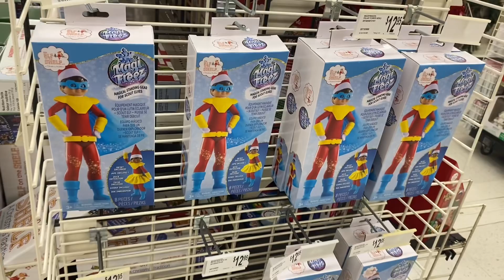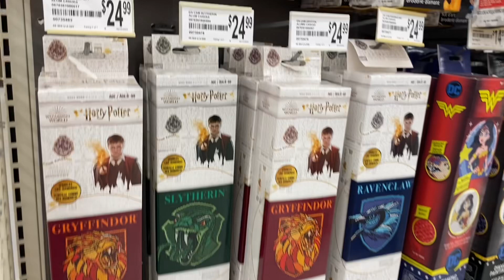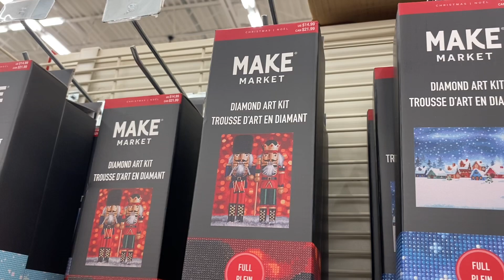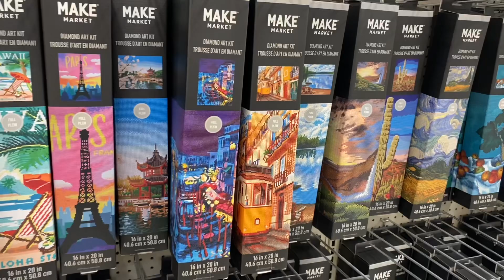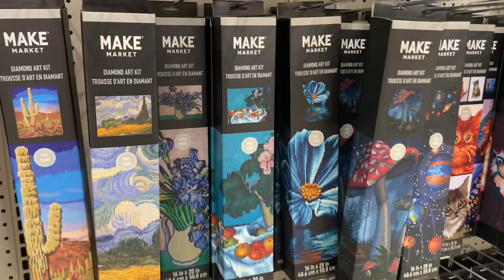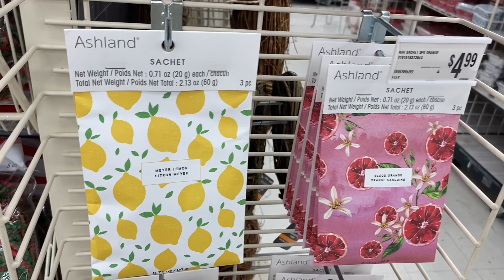MICHAELS ARTS & CRAFTS STORE SHOP WITH ME 💋 MICHAELS CHRISTMAS DECOR 💋 MICHAELS HOME DECOR